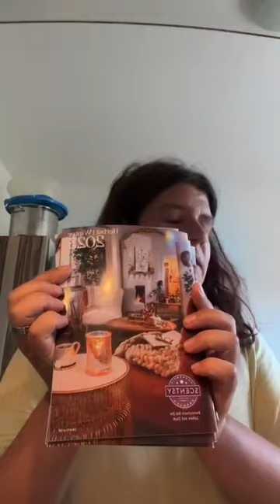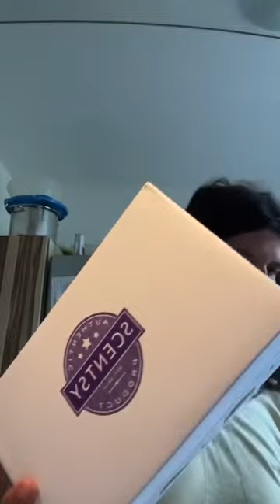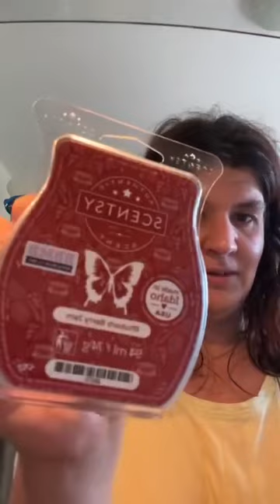Überraschung Scentsy Bar Box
Hallo bin Josefine unabhängig Scentsy Beraterin habe freude an den Düfte und Lampen.

Ich habe nicht viel selber ich lieb es euch meinen freunde an den Produkten zu zeigen.

Wenn ihr Fragen habt traut euch schreibt mich an.

Probiert einfach Scentsy aus.

Ich verlinke dir sehr gerne meinen Shop dort kannst du gerne umschauen

wenn du fragen hast melde dich sehr gerne bei mir helfe sehr gerne weiter